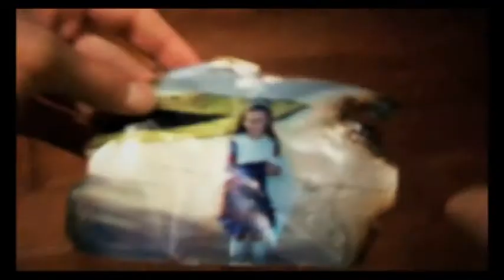Paranormal Acitivity Trailer Analysis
A2
This video consists of an interview with myself (Matt Goodwin) after analysing the Paranormal Activity Trailer.